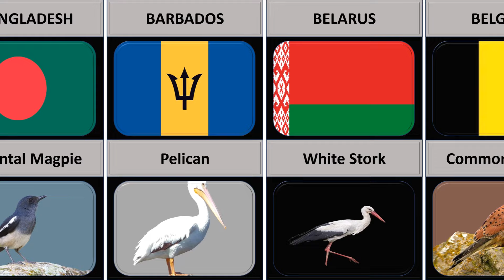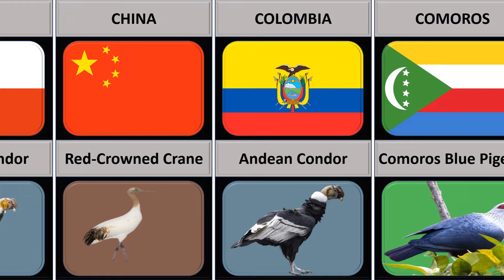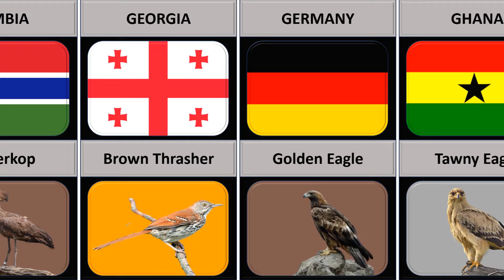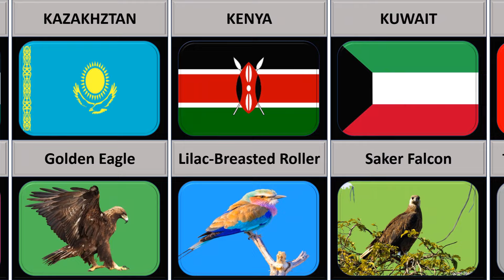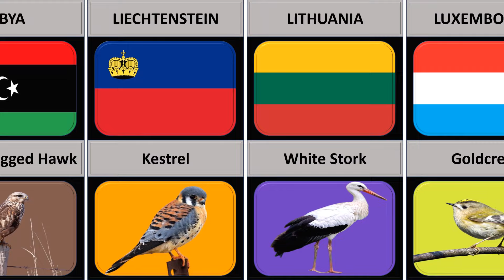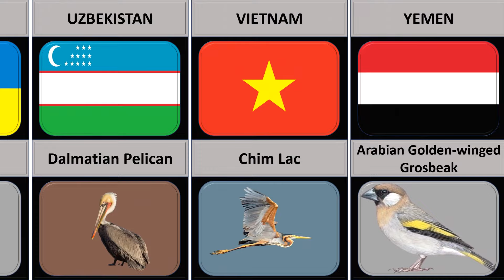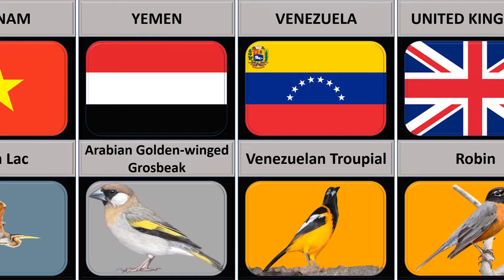National Birds From Different Countries | National Birds of all Countries in the World | Comparison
Join us on an avian adventure like no other as we explore the majestic national birds from diverse countries across the globe! From the regal and iconic to the lesser-known, this video is a celebration of the beautiful winged ambassadors representing their nations.